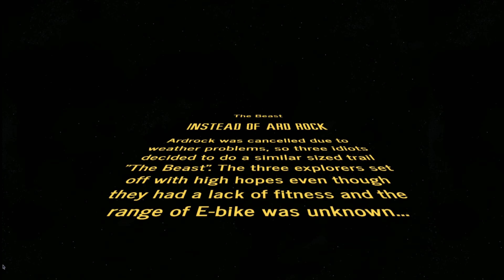Coed y Brenin Not the Beast